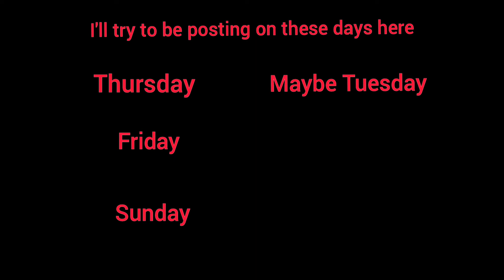Glitched Commando Chick (Roblox Bee Swarm Simulator)